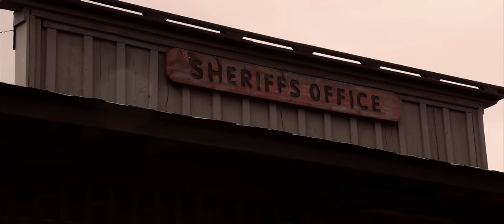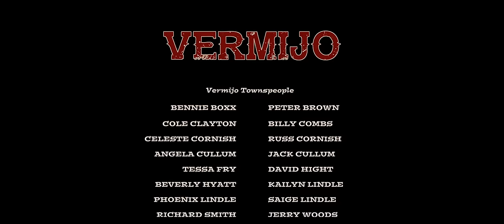VERMIJO (DIABLO EDIT) Western Film Drama Short Film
A storm is brewing in the western town of Vermijo.
VERMIJO is a character driven western and touches on some real contemporary subjects - alcohol abuse, bullying, domestic violence as well as the usual favourites seen in westerns.

VERMIJO is a mystery period drama set in the old West of the 1880s Arizona Territory.
When their no-good brother is killed in a gunfight with a passing drifter, the sheriff and deputy of a small western town set off with a posse after the killer.
But they're not interested in justice, nor even revenge. They plan to use the drifter as an example to keep the rest of the town in line. Unfortunately for them, an old man has other ideas ... and when a startling secret is revealed, so does the town itself.

Featuring some fresh young talent, mainly from Arizona, the film stars Adam Gold, Noah Woods, Raymond Scott, Hayden Wilson, Tyler Burke, Sarah Berg, Heather Woods, Jay Gammon, Brandon Gomez and Richard Calvert and a host of local actors as townspeople.
It was filmed in Clarkdale, Arizona and at the Gammons Gulch Western Town, near Benson, Arizona.
Directed by Paul Vernon
Produced by Adam Gold & Paul Vernon
Executive Producers Mike Stotter & David Whitehead
Written by Ben Bridges
Sound Jovany Hernandez
Music Gregoire Lourme
Produced in association with Piccadilly Publishing